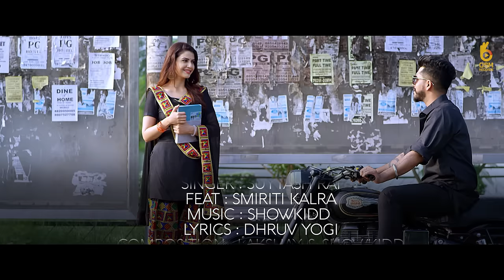Khoobseerat - Suyyash Rai | Smiriti Kalra | Osm Records | Dhruv Yogi | ShowKidd | Lakshay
Song : Khoobseerat
Singer : Suyyash Rai
Feat : Smiriti Kalra
Lyrics : Dhruv Yogi
Mix and master- ShowKidd
Composition : Lakshay & ShowKidd
Project by : Raaj Hansh Films
Brand partner : BEARDO

Label - OSM Records

Amazon Music

Ringtone Codes -

Khoobseerat